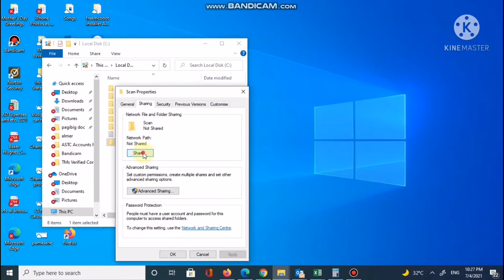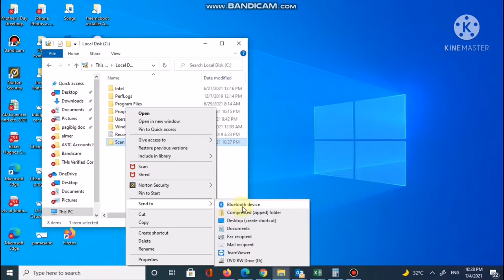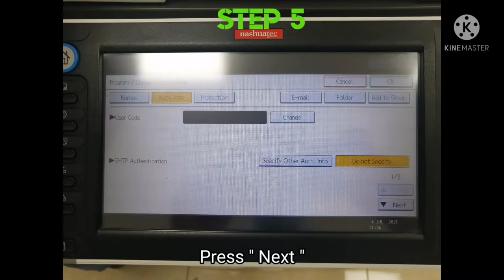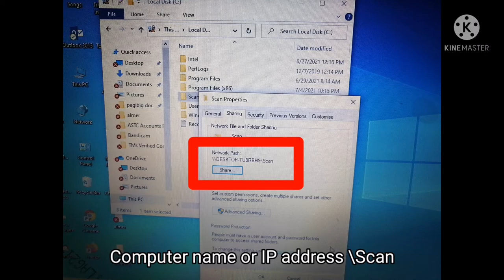RICOH PRINTER SCAN TO FOLDER || DTECH TV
VIDEO TITLE: RICOH PRINTER SCAN TO FOLDER ||DTECH TV

IN THIS VIDEO, YOU WILL LEARN HOW TO SET UP THE BASIC OF SCAN TO FOLDER IN RICOH PRINTERS.